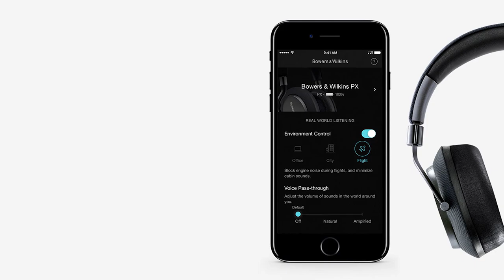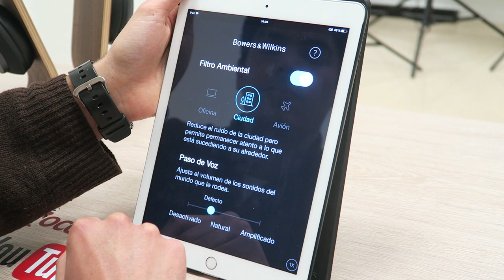Bowers & Wilkins PX vs Bose QC 35 vs Sennheiser PXC 550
Los Bowers & Wilkins PX son la gran novedad de la firma británica que por primera vez, se lanza con la creación de unos auriculares bluetooth con cancelación de ruido activa.

Además de su magnífico sonido, la elegancia y la avanzada tecnología, impregnan este nuevo modelo.

► Comprar Bowers & Wilkins PX en España al mejor precio. Distribuidor oficial